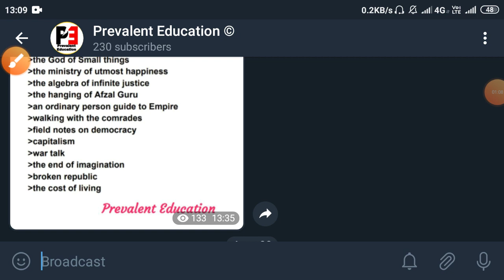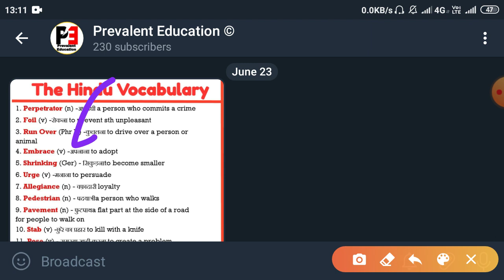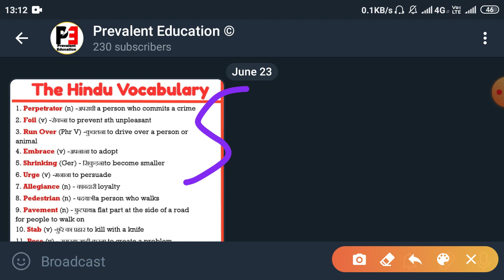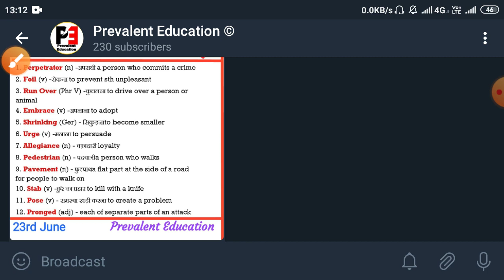Allahabad High Court ARO Upcoming Recruitment Exam Strategy| Best English & Computer Book for ARO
This is an important video for the aspirants preparing for Allahabad High Court Jobs.